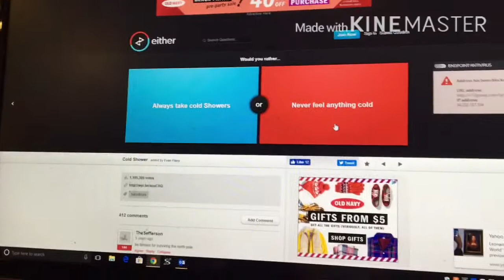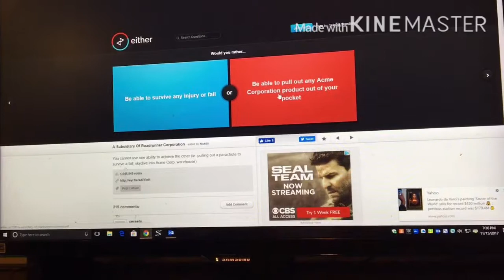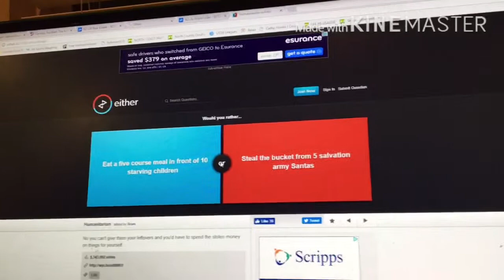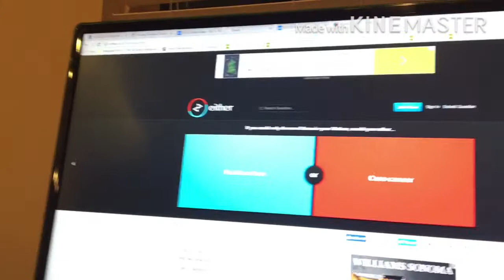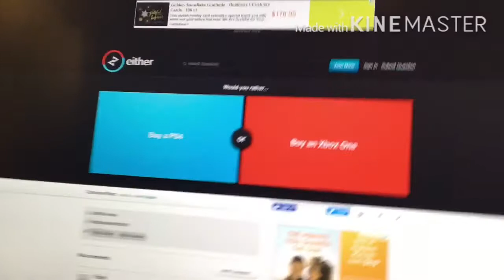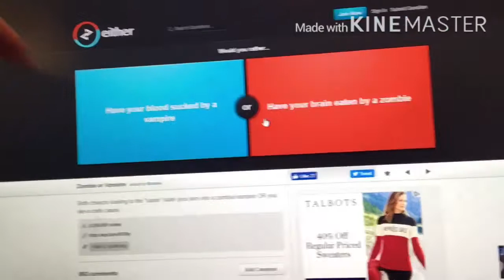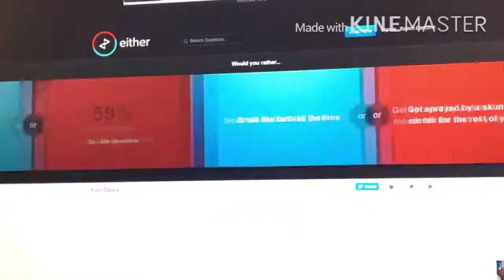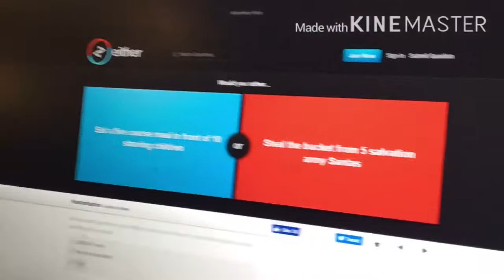Would You Rather Part 3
In this would you rather me and Andre do would you rather with necking